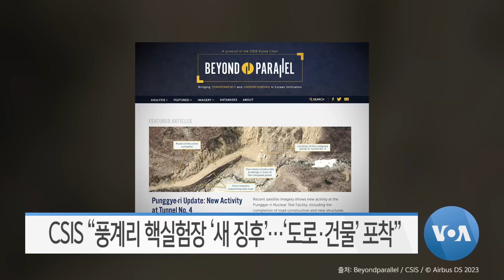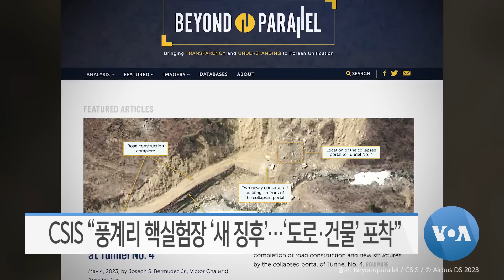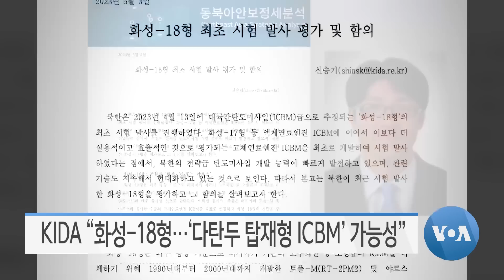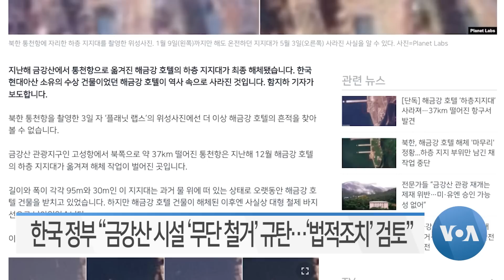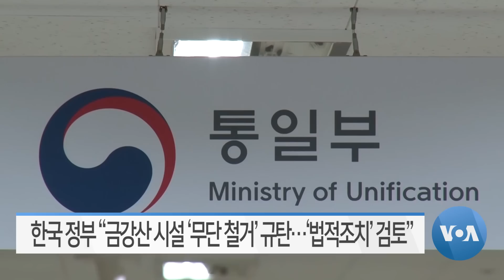[VOA 모닝뉴스] 2023년 5월 6일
‘미한일 삼각공조’ 강화…‘안보·경제’ 추가 협력 기대 / CSIS “풍계리 핵실험장 ‘새 징후’…‘도로·건물’ 포착” / KIDA “화성-18형…‘다탄두 탑재형 ICBM’ 가능성” / 한국 정부 “금강산 시설 ‘무단 철거’ 규탄…‘법적조치’ 검토” / 부르키나파소 임시 대통령 “북한 무기 더 원해”